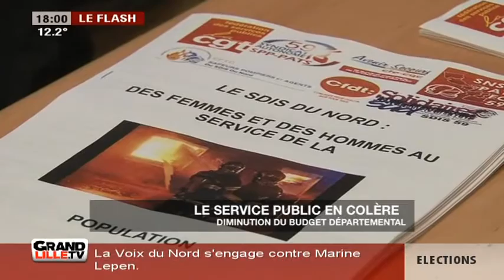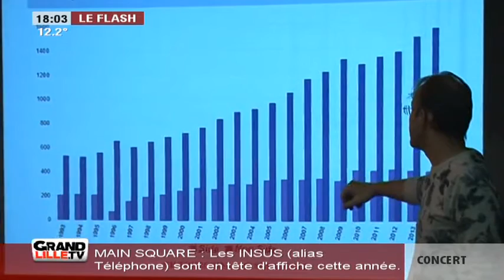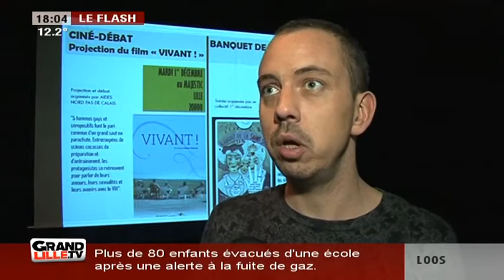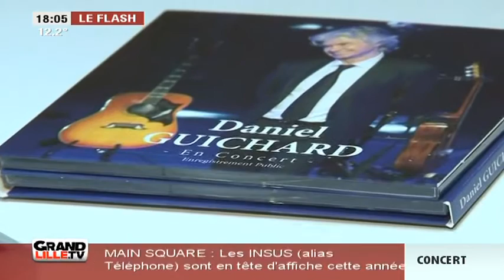Edition du Soir du 30/11/15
Sites webs/blogs, copiez cette vidéo avec le bouton "Intégrer" !